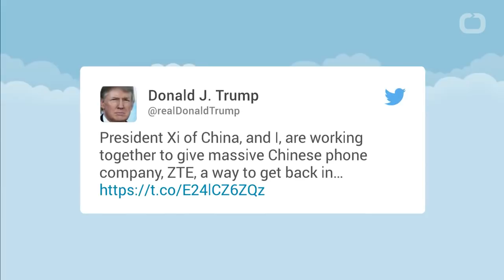Trump Working To Help Chinese Corporation ZTE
On Sunday, Donald Trump announced that he and Chinese President Xi Jinping are working to help Chinese telecom company ZTE Corp. The president wrote on Twitter, "President Xi of China, and I, are working together to give massive Chinese phone company, ZTE, a way to get back into business, fast. Too many jobs in China lost. Commerce Department has been instructed to get it done!" Earlier this month, ZTE suspended its main operations after the U.S.